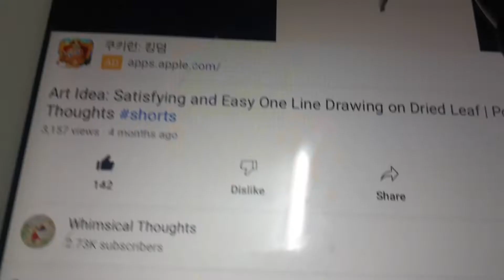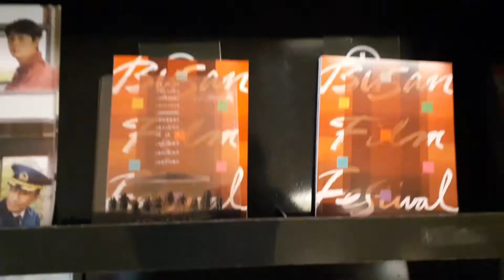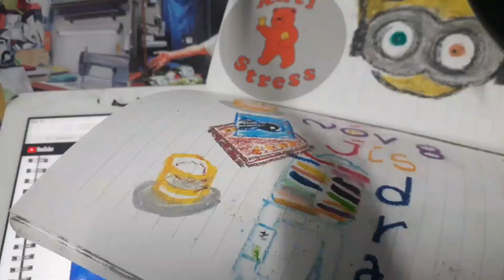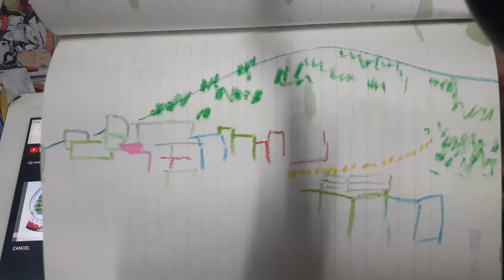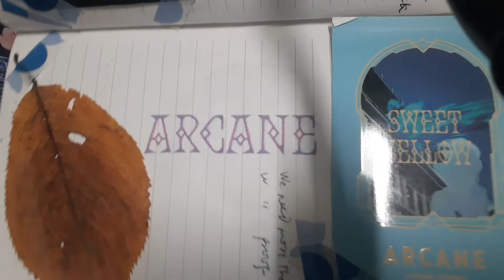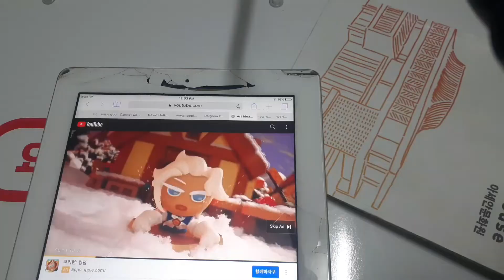Celebrating @WhimsicalThoughts birthday with 2021 year-end review of my art works! Happy Festivus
featured youtuber friends in this video

@justigo6271 who is also celebrating his birthday today! happy birthday

featured places in this video

Haeundae Beach
CGV Centum City
Busan Cinema Center

Yongsan district
Bukhansan National Park peak

CAFES Feature:

seoul: anti-stress cafe

busan: cafe avant garde

ABOUT FESTIVUS by Anders Bylund of Nasdaq.com

Netflix to all nine seasons of Seinfeld two years ago. The ultra-popular "show about nothing" is finally making its way to the leading video-streaming platform for the first time, having completed a six-year contract with Walt Disney's competing service, Hulu.

Can Jerry Seinfeld's culture-defining colossus fill the shoes of '90s rival Friends, which left Netflix for a new home on HBO Max at the start of 2021? We're about to find out, but something tells me that the relative success of a single show won't make much of a difference for us Netflix investors.

Grabbing an iconic cash machine

Seinfeld really does cast a large shadow on American culture. If you ever worried about double-dippers at the chips and salsa table, you tapped into a classic Seinfeld episode. The same goes for regifting an unwanted present, or explicitly choosing not to run a race, or calling for "serenity now!" Yada, yada, yada.

The show is also a financial juggernaut. Jerry himself is said to have pocketed $400 million in royalties for each syndication cycle, and Seinfeld is currently running through its sixth such multiyear cycle on TBS, a subsidiary of AT&T. All told, syndication fees were thought to have topped $2.7 billion by 2010 and $4.1 billion in 2017. The wheel is about to turn again, sending the syndication rights to Viacom and its Comedy Central entertainment hub. Both that move and Netflix's 180-episode premiere will fall on Oct. 1, marking a double payday for the show and its producers.

The business impact of licensing popular shows

No single show has the power to make or break Netflix's streaming fortunes on its own. No, not even massively popular hits from the 1990s. Letting Friends go to HBO Max was not an easy decision, but the departure didn't exactly crush Netflix's subscriber growth. The company signed up 5.5 million net new paid customers in the two quarters since Rachel, Joey, and Ross packed up and left.

Netflix reportedly paid more than $500 million for the rights to 9 seasons and 180 episodes of Seinfeld. That's a generous budget, but the company paid about that much to produce just four seasons of The Crown. The '80s-flavored supernatural extravaganza of Stranger Things won't run for 180 episodes. But if it did, the total production budget would add up to more than $2 billion.

That's where Netflix's true loyalties lie. It doesn't hurt to have a tried-and-true classic hit like Seinfeld or Friends under your belt, but it's more important to create original in-house productions that can keep audiences enthralled for many years to come.

 Controlling the purse strings to its original shows and films makes Netflix less reliant on other studios. That's the secret sauce in the company's recipe for sustained customer growth, and Seinfeld just doesn't factor into it.

This launch is no game-changer after all

Seinfeld is coming to Netflix on Oct. 1 -- and it's no big deal. Co-CEOs Reed Hastings and Ted Sarandos are generally quite happy to talk up a storm around upcoming releases that they believe will make a difference to the top and bottom lines. Still, those efforts are almost always restricted to Netflix Originals. Seinfeld came up exactly once in a brief earnings call when the deal was first announced in the fall of 2019.

The radio silence never really ended. There was no pre-launch hype in July's earnings release or conference call, and the launch date itself didn't even get a press release. Instead, Netflix simply posted a teaser trailer for Seinfeld on its corporate YouTube channel. The title could hardly have launched under any lesser pomp and circumstance, and for good reason. Not even the biggest third-party show on the market really matters all that much in the grand scheme of things.
So the Seinfeld premiere looks like business as usual for Netflix. The show is a fantastic cash machine for its producers but not necessarily for Netflix. Investors should shrug it off and focus on the third-quarter earnings report that will follow later in the same month. These pretzels are making me thirsty.

10 stocks we like better than Netflix

When our award-winning analyst team has a stock tip, it can pay to listen. After all, the newsletter they have run for over a decade, Motley Fool Stock Advisor, has tripled the market.